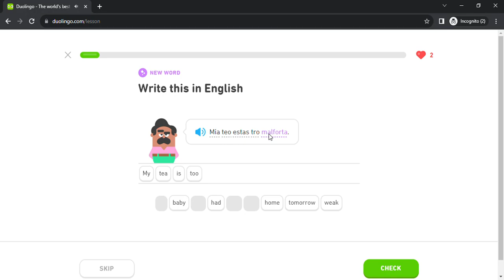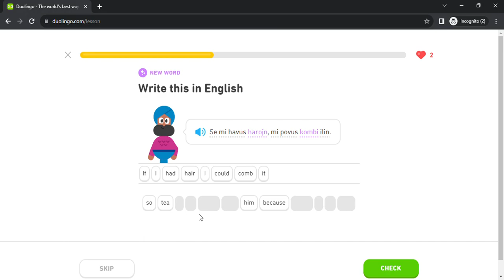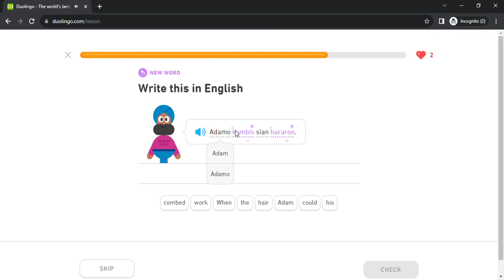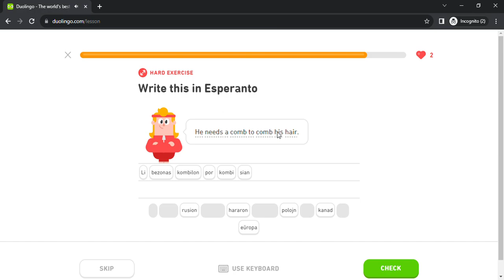Duolingo #764 Esperanto - English (Part 2 - Body and IG Suffix)